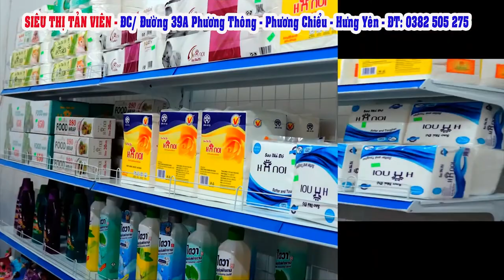Siêu thị tiện ích tự chọn tản viên l Siêu Thị Tản Viên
Siêu thị tiện ích tự chọn tản viên , Siêu Thị Tản Viên